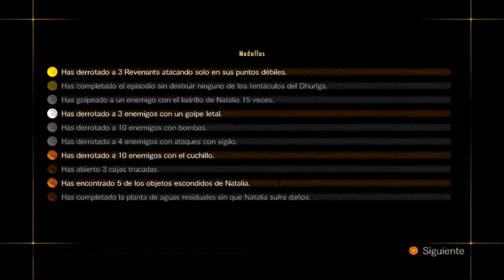RESIDENT EVIL REVELATIONS 2 PARTE 14 PS VITA EN ESPAÑOL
Llegamos a una especie de fabrica y necesitamos transportar una batería para hacer funcionar el sistema y poder continuar. Como es costumbre terribles criaturas intentaran atacarnos en el camino. Tras pasar por esto nos topamos nuevamente con una versión espeluznante de Alex Wesker el cual reconoce a Natalia y avienta a lo lejos a Barry.

RESIDENT EVIL REVELATIONS 2 GAMEPLAYRESIDENT EVIL REVELATIONS 2 GAMEPLAYRESIDENT EVIL REVELATIONS 2 GAMEPLAY
RESIDENT EVIL REVELATIONS 2 GAMEPLAY

Resident Evil: Revelations 2 es un videojuego de acción-aventura y survival horror de la saga Resident Evil. Se trata de la secuela de Resident Evil: Revelations. Capcom anuncio su existencia el 1 de septiembre de 2014. El videojuego fue estrenado para PlayStation 4, Xbox One, PlayStation 3, Xbox 360 y PC.​ Wikipedia
Fecha de estreno inicial: 24 de febrero de 2015
Modos de juego: Un jugador, Multijugador
Productor(es): Michiteru Okabe
Plataformas: PlayStation 4, Nintendo Switch, PlayStation 3, PlayStation Vita, Xbox 360, Xbox One, Microsoft Windows
Modos: Videojuego de un jugador, Videojuego multijugador
Distribuidores: Capcom, Sony Interactive Entertainment, Capcom U.S.A., Inc.